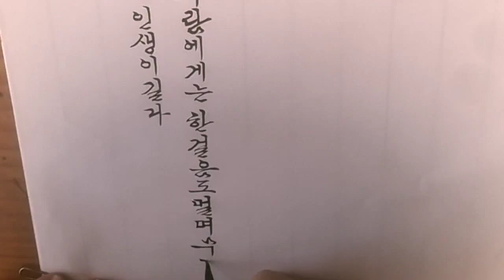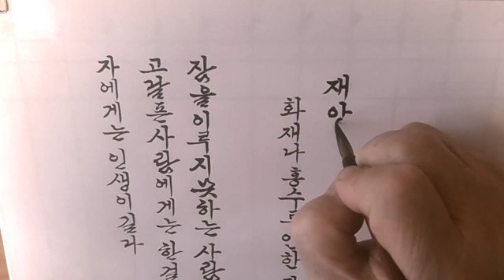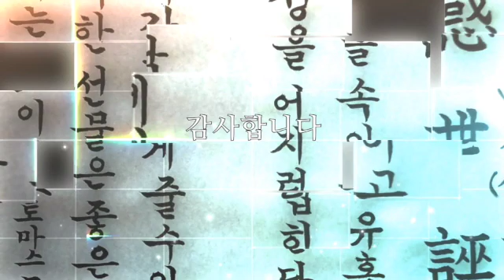이재민 최신뉴스 한자쓰기 붓글씨 캘리그라피 SD 480p